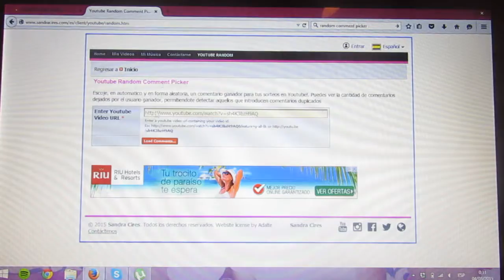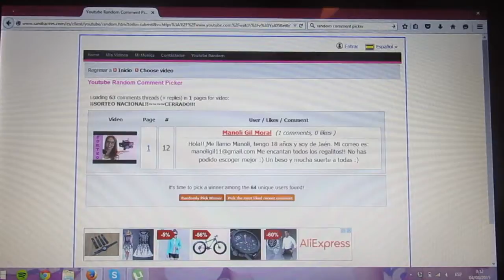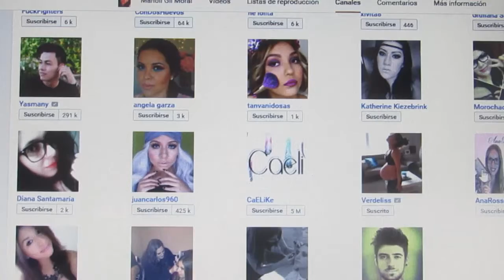Resolución sorteo~~ANAROSSETTO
¡¡ABREME!!

ENHORABUENA!tienes una semana para ponerte en contacto conmigo!!!